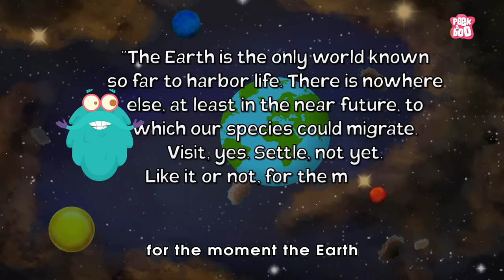Air Pollution | What Causes Air Pollution? | The Dr Binocs Show | Kids Learning Videos|Peekaboo Kidz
Hey kids, in this video, Dr Binocs will explain, what is air pollution? what causes air pollution? how to prevent air pollution?

Credits -
Animators - Rupesh Hire, Sushant Hodage, Tushar Ishi , Raju Nikumbe, Prashant Bordekar
Co-ordinator- Rahul Kanade
VFX Artist - Aliasgar Kagalwala
Original Background Score & SFX - Jay Rajesh Arya
Sound Design: JRA Studio (Assisted By Vinay Acharya)